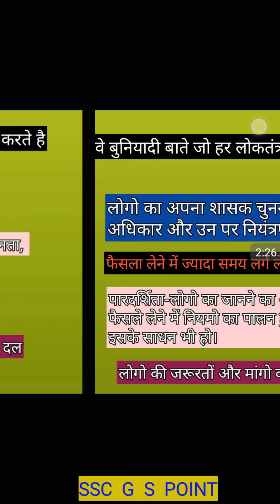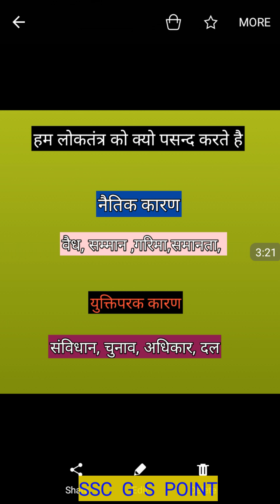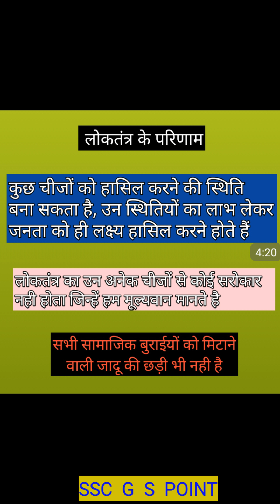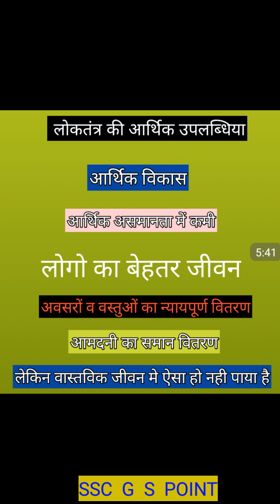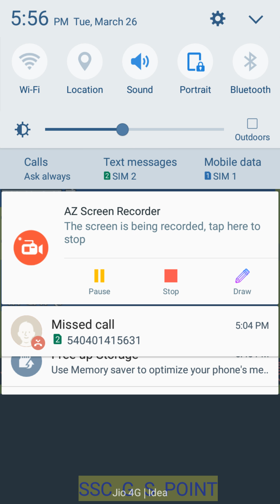लोकतंत्र के परिणाम पार्ट-2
10th sst ch.6 लोकतंत्र के परिणाम PART- 1 DEKHE ,,,,,,,,,,,FOR 10TH ECONOMICS 10 GEOGRAPHY 10TH POLITICAL FOR SAMPLE PAPER follow me on my facebook stay tune with my youtube channel SSC GS POINT For more new video FOR MORE INTRESTING